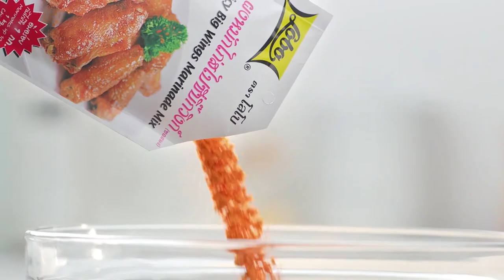กินได้ก็กิน (ทำกินเอง) เมนู น้ำปลาหวานผักชีปลาทูทอด /ยำเย็นตาโฟญี่ปุ่น l EP.177 [2/3]